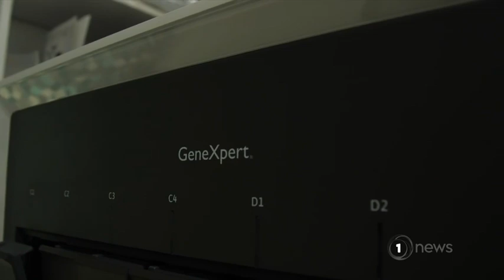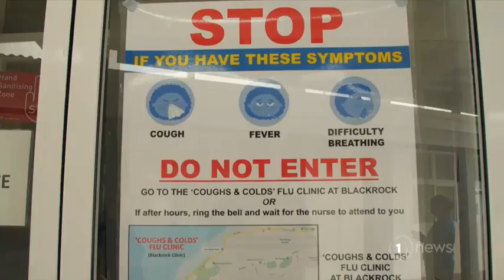Preparedness for potential Covid-19 outbreak in the Cook Islands have a long way to go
Fears remain about the coronavirus getting in through a travel bubble.